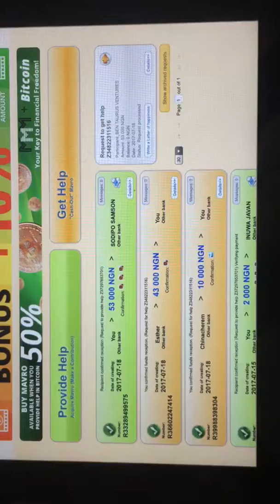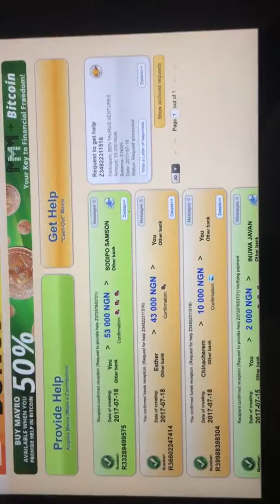MMM THE GREAT PARTNERS IS PAYING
We want to confirm to Nigerians that MMM is a great partner who pays steadily.👍